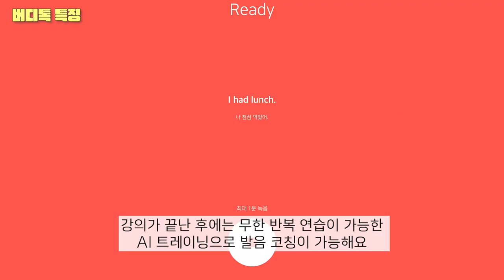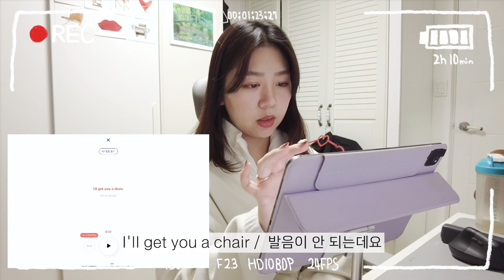찐 일상 영어, 오드리쌤과 함께하는 버디톡! 쿠폰코드 | 야나두, 영어공부, 하루10분, 일상영어, 오픽, 토스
우리 같이 영어공부해요 :)

굥하와 함께 야나두 할일 받는 방법!
📍쿠폰코드 : kyunghwa
📍쿠폰 코드 등록 방법
 야나두에 회원 가입 후 로그인 - 마이페이지 - 쿠폰/수강권 - 쿠폰등록 - 쿠폰코드[   ] 입력